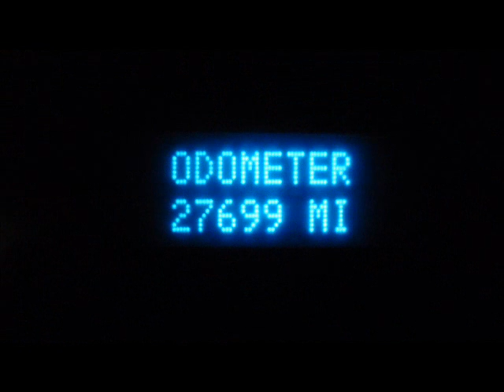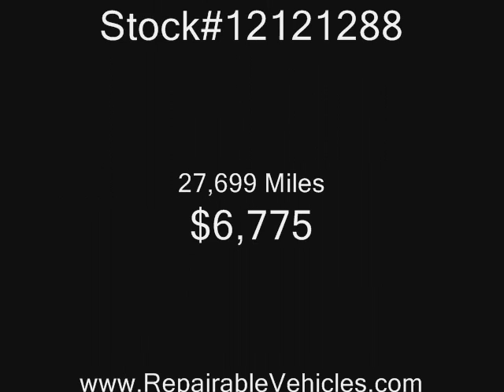2010 Chevy Silverado 1500 Reg Cab 4x4 Repairables/Rebuildable Stock#12121288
Lot Drives. Radiator Still Full. AC Still Charged. Windshield OK. Hard To Find RegCab/Long Box 4x4. Good Miles.